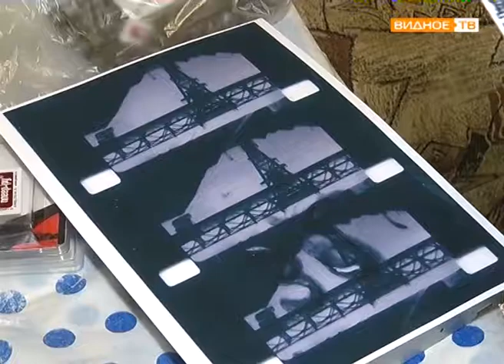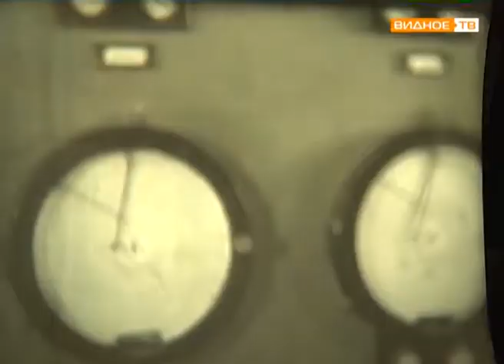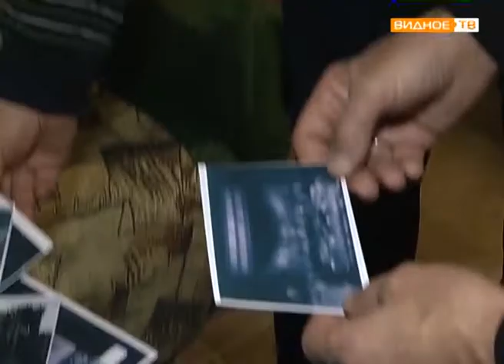"Кинохроника" - восстановление документального фильма 1960 годов